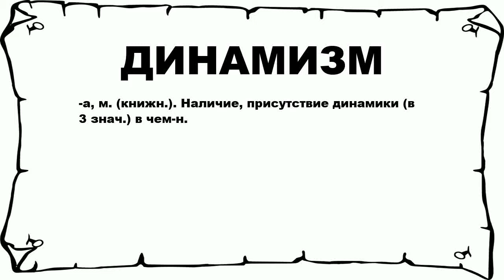ДИНАМИЗМ - что это такое? значение и описание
Хочешь знать что значит ДИНАМИЗМ? тогда слушай до конца.

 -а, м. (книжн.). Наличие, присутствие динамики (в 3 знач.) в чем-н.